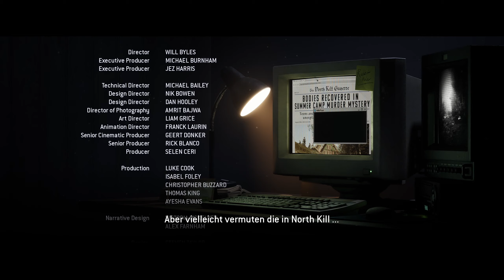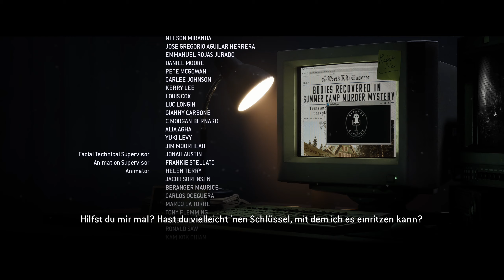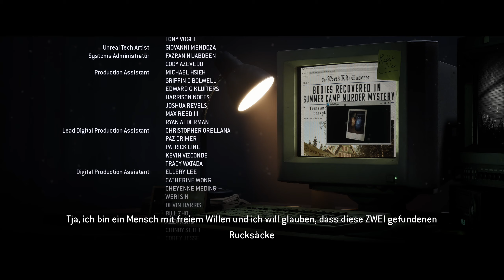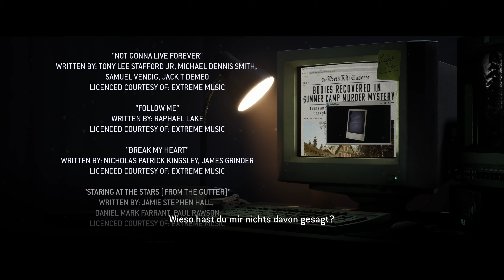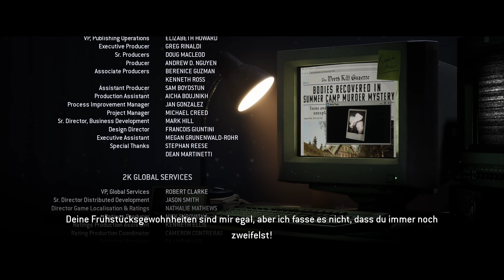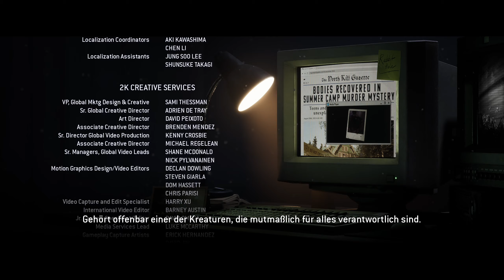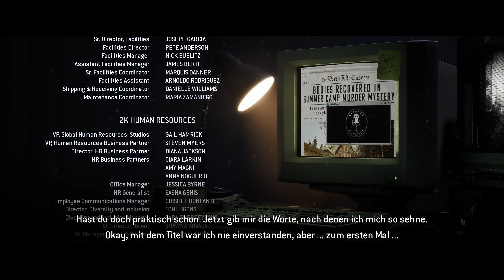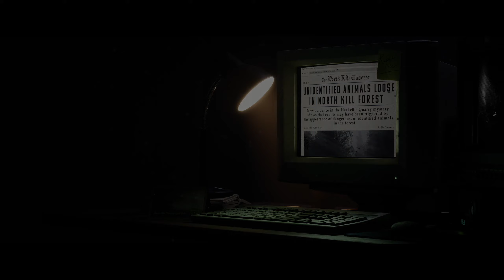The Quarry [#29] Kapitel 10 - IST DAS EIN HAPPY END? (ENDE) | Gameplay Deutsch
Hallo zusammen,

hier zocke ich The Quarry.

▶▶▶Song◀◀◀